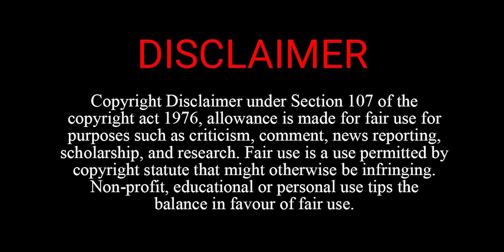Gwalior News | वर्दी पहनकर शराब पीना पड़ा भारी, आरक्षक पर निलंबन की कार्रवाई | Mradubhashi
ग्वालियर जिले के डाबरा देहात थाने में पदस्थ जितेंद्र साहू नामक आरक्षक का एक वीडियो वायरल हुआ है। जिसमें वह कुछ अन्य लोगों के साथ शराब का सेवन करते हुए नजर आ रहे हैं। खास बात यह है कि आरक्षक जितेंद्र साहू पुलिस की वर्दी में ही जाम छलका रहे हैं। यह वायरल वीडियो पुलिस के वरिष्ठ अधिकारियों तक भी पहुंचा है। जिससे अब आरक्षक पर निलंबन की कार्रवाई हो चुकी है। और उसके खिलाफ विभागीय जांच भी शुरू होने जा रही है।